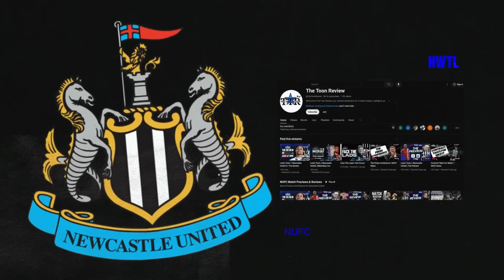TOON WANT ANGEL GOMES! | NUFC NEWS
In today’s video, we’re breaking down the latest buzz around Newcastle United as winter transfer rumours heat up! 🔥 One name that’s making waves is England international Angel Gomes. Could he be the perfect addition to the Magpies' squad? We dive into his potential fit and what he could bring to St. James' Park. 🇬🇧⚽️

We also take a closer look at Bruno Guimarães, who’s been receiving some challenging ratings from his Brazilian fans. What does this mean for his future at Newcastle, and how is he handling the criticism? 🤔

In other news, there’s talk that Steve Nickson, Newcastle's head of recruitment, might be attracting interest from top European clubs due to a shift in his role at NUFC. What does this mean for the club’s transfer strategy? 🌍

And let’s not forget the ongoing renovations at St. James' Park! 🏟️ From fresh paint to upgraded facilities, we explore the latest enhancements that are set to transform the matchday experience for fans.